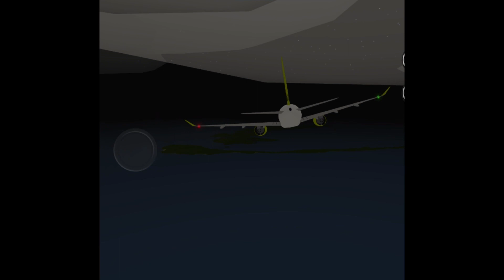Greater rockford to Tokyo time lapse Ptfs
Enjoy this mini timelapse of greater rockford to tokyo in ptfs.